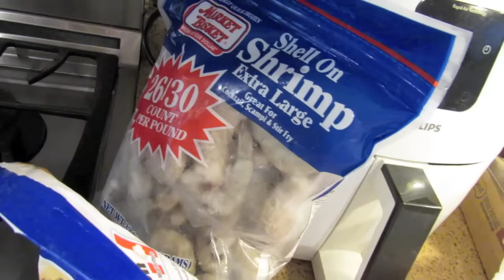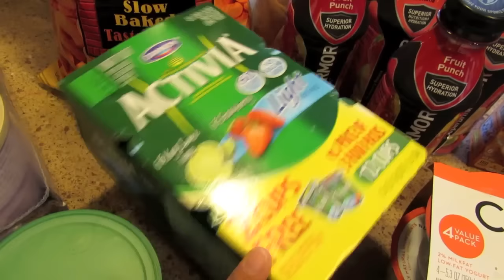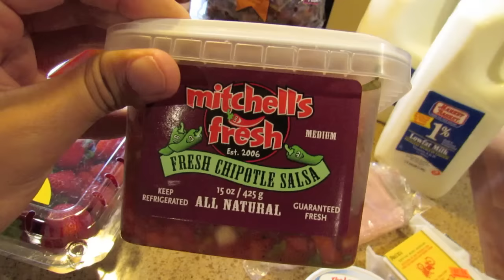GROCERY HAUL | JULY 26. 2015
**CLICK FOR MORE FUN**

Decided to film a little grocery haul since I loved watching these! These are just some snacks we had to get & random things we were out of! Love grocery shopping. But a little tip of advice...DO NOT GROCERY SHOP WHEN YOU'RE HUNGRY. Worst idea ever lol.

*Missed my last VLOG?*

*LABOR & DELIVERY FOOTAGE*

*DAY IN THE LIFE OF A TEEN MOM*